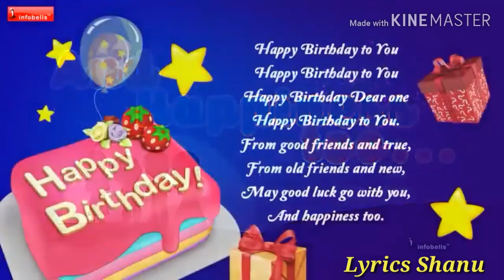Happy Birthday Song // new Lyrics song //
Also Mentioned In

many-happy-returnsbirthday-boyhappy-birthdayinghappy-birthdays

birthday-cardbirthday-cakebirthday-girlhappy-birthdayed

sweet-seventeenhappy-slap

WORDS NEAR happy-birthday IN THE DICTIONARY

happy-as-a-clamhappy-as-a-clam-at-high-waterhappy-as-a-lark

happy birthday!

Said or written to a person who is celebrating his or her birthday in order to convey the good wishes of the speaker or writer (literally, "may you have a happy birthday")
When Stuart entered the room, everybody yelled, "Happy birthday!"
Verb
(third-person singular simple present happy birthdays, present participle happy birthdaying, simple past and past participle happy birthdayed)

(colloquial) To wish a happy birthday upon (someone).

Sun Pagli Haan Maana Meri Galti, Teri Saheli Aur Meri Nahi Jamti, Haan Yeh Darkhwast Hai, De Raha Nahi Dhamki,

 Thanks

 Thanks